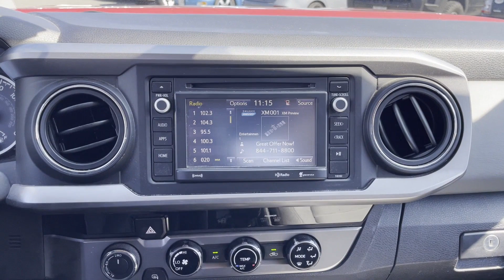Used 2016 Toyota Tacoma SR5 3TMCZ5AN7GM031490 Huntington Station, Melville, Commack, Huntington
2016 Toyota Tacoma SR5 3TMCZ5AN7GM031490 Video

This 2016 Toyota Tacoma SR5 3TMCZ5AN7GM031490 is full of phenomenal features such as: